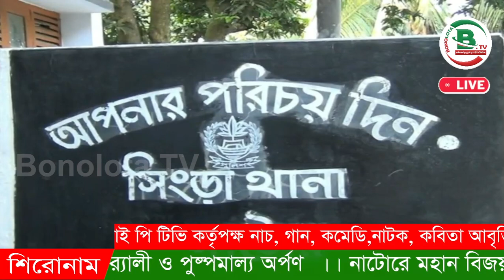সিংড়ায় শিশুর গলাকাটা মরদেহ উদ্ধার ।